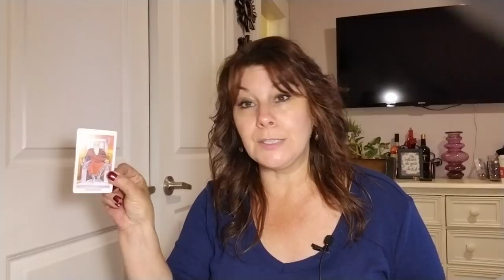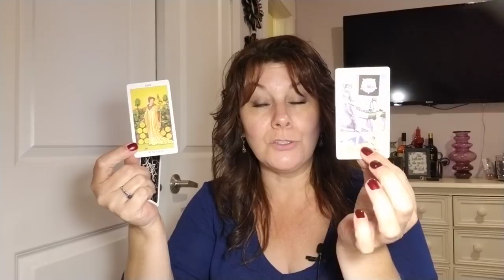PISCES - SURPRISE I'M BACK!